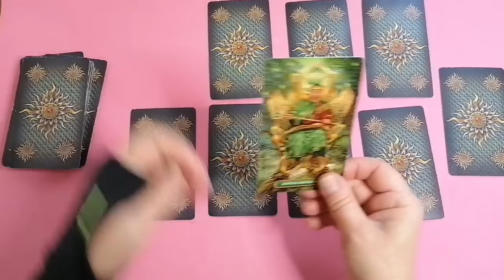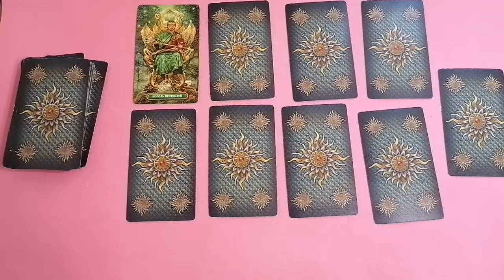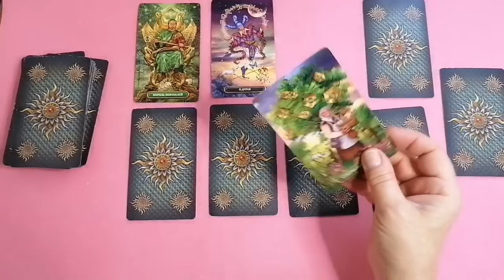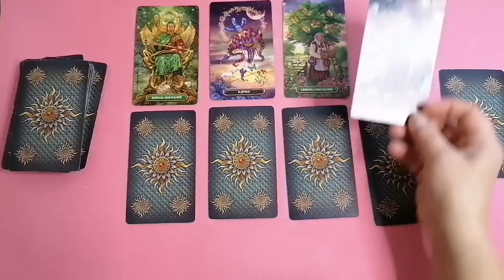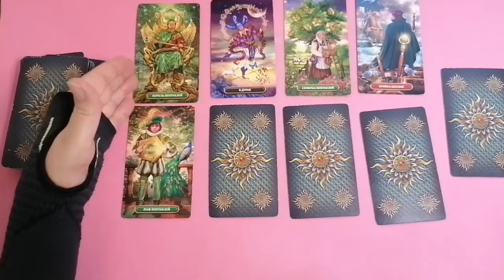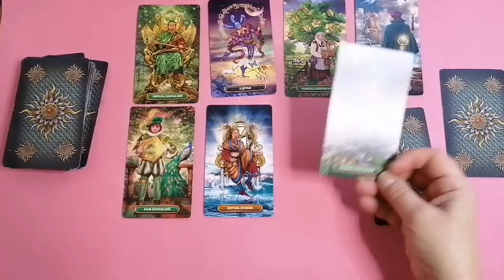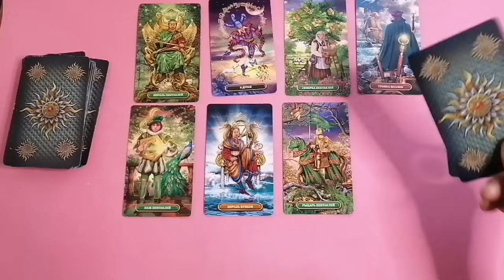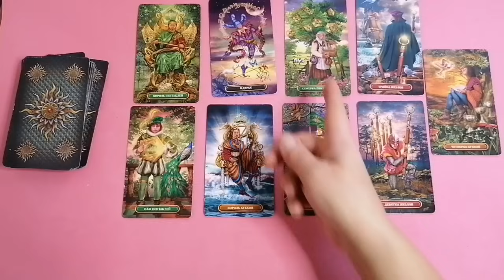ДЕВА♍НЕДЕЛЯ 20 - 26 НОЯБРЯ 2023🌈ЧТО ВАЖНО ЗНАТЬ? ЧТО СКРЫТО? 🍀ГОРОСКОП ТАРО Ispirazione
Таро Прогноз Гороскоп « НЕДЕЛЯ С 20 ПО 26 НОЯБРЯ 2023. ЧТО ВАЖНО ЗНАТЬ? ЧТО СКРЫТО?».

Евгения.